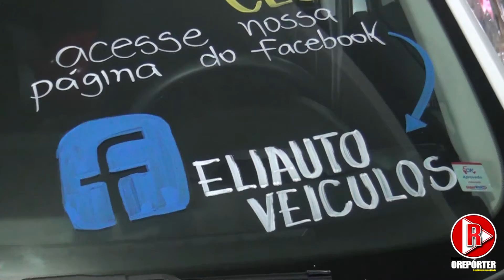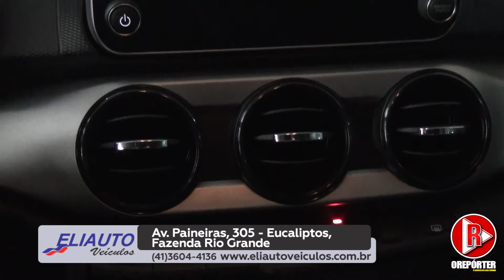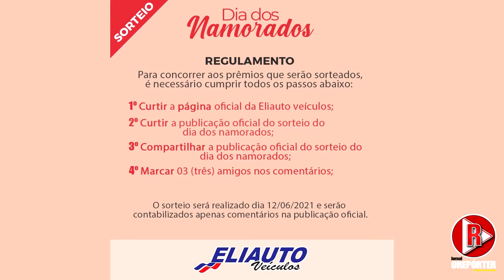Balcão de Negócios - Especial dia Dos Namorados!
Ofertas para você se apaixonar e conquistar seu novo carrão!